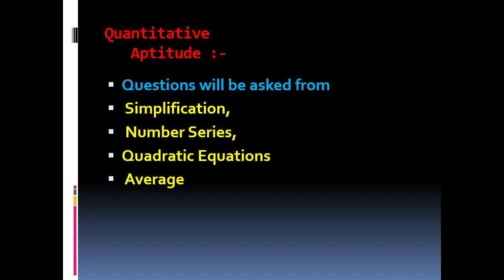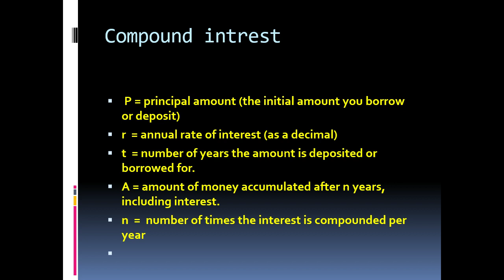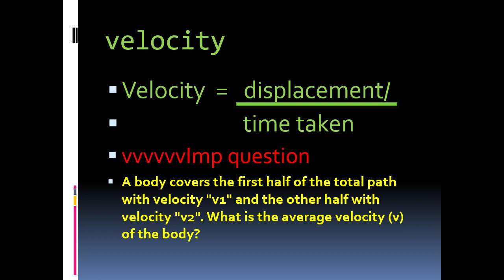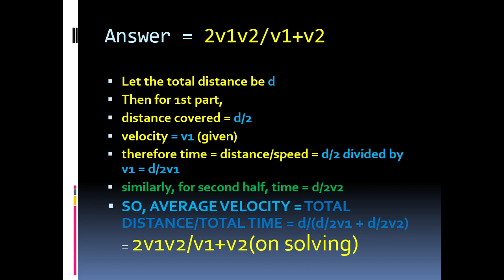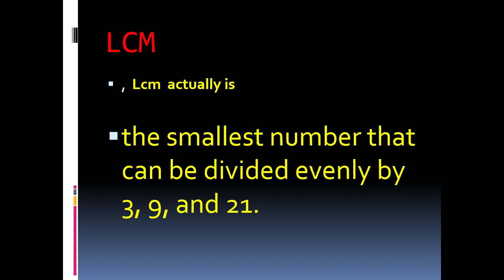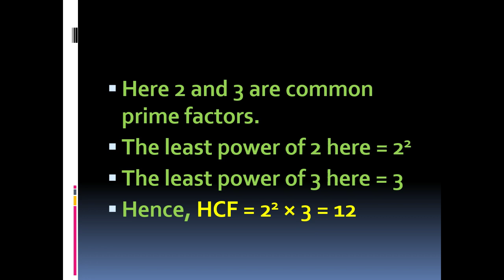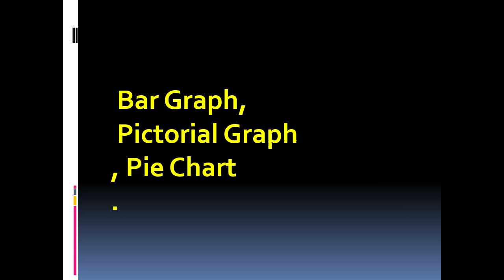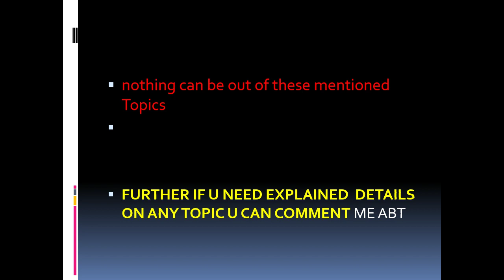JK BANK/SBI QUANTATIVE APPITUDE PART 2 ,IBPS,SBI,BA AND PO EXAMS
This channel if specially for jk students